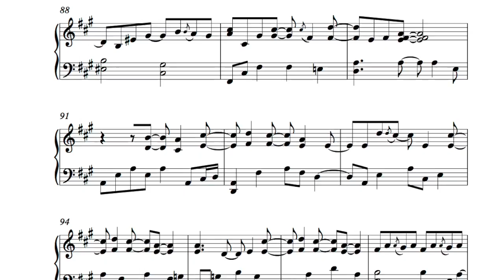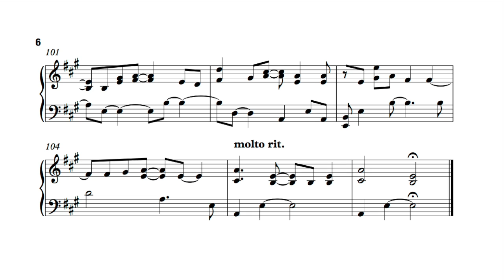15. Martha's Foolish Ginger (instrumental cover) - Tori Amos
Martha's Foolish Ginger - Tori Amos